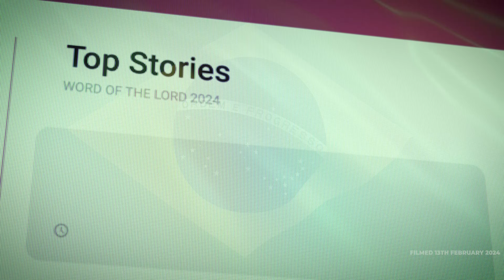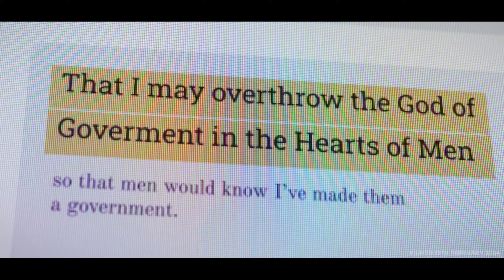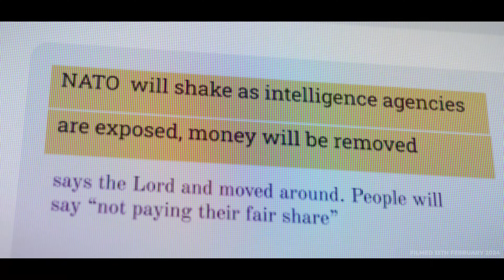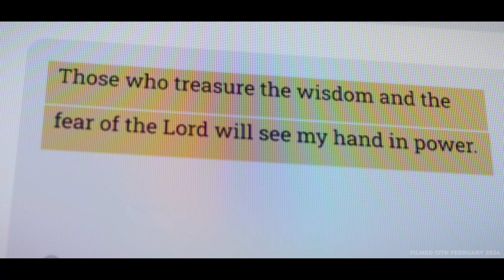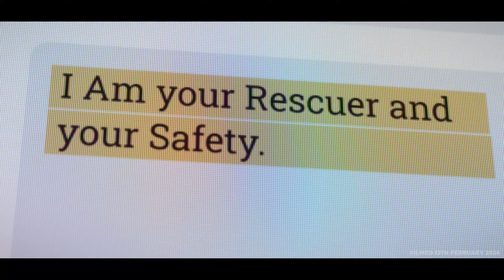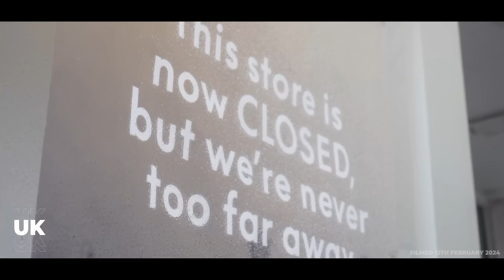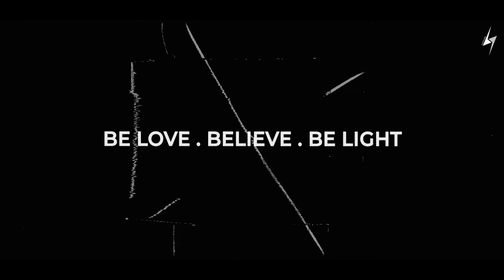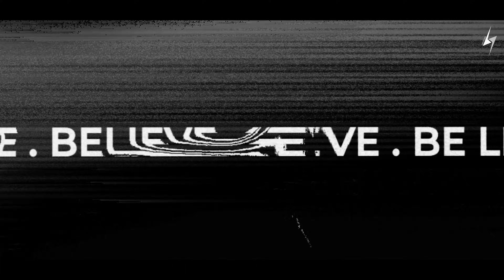2024 WORD OF THE LORD PROPHECY | THE YEAR OF THE OPEN DOOR | TOBI ARAYOMI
2024 Word Of The Lord Prophesy - NATO , CIVIL WARS, UPRISINGS IN USA AND AMERICA, PRAY FOR CHINA, PRAY FOR RISHI SUNAK .